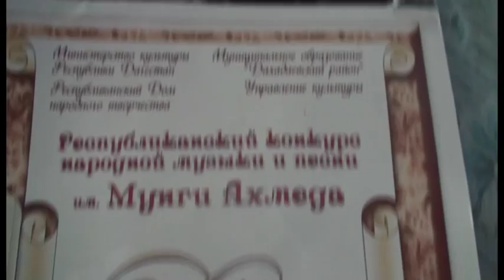Кубачинские мотивы (Kubachi tune)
music film